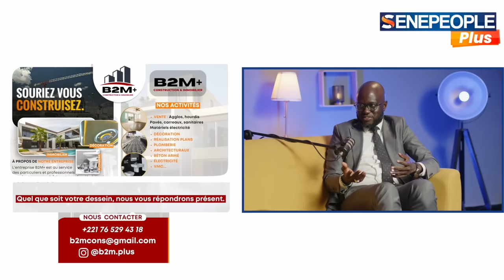Les Confidences Emouvantes de El Malick Ndiaye: Enfance, Education,Travail, Politique, Ousmane Sonko